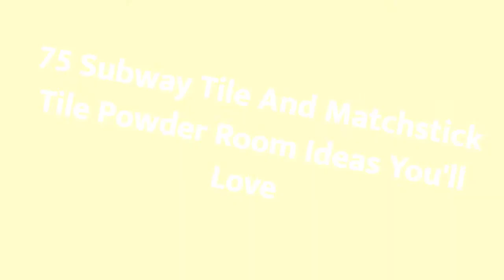75 Subway Tile And Matchstick Tile Powder Room Design Ideas You'll Love 💎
0:00:00 - Intro
0:00:12 - Subway Tile And Matchstick Tile Powder Room Design Ideas You'll Love: Inspirations 1 to 25
0:03:03 - Subway Tile And Matchstick Tile Powder Room Design Ideas You'll Love: Inspirations 26 to 50
0:06:07 - Subway Tile And Matchstick Tile Powder Room Design Ideas You'll Love: Inspirations 51 to 75

👋  Well hey!

Thanks!❤️